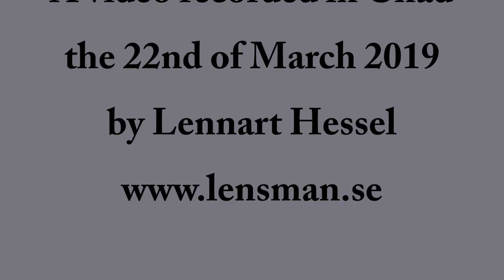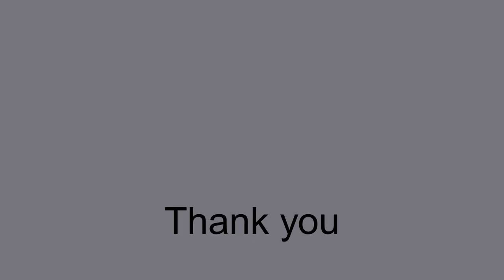The Elephant herd in Zakouma National Park, Chad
I went to Chad and Zakouma National Park in March 2019.

There I had the pleasure to spend 30 minutes with the huge Elephant herd that have gathered for protection against poachers.

It is hard to grasp that poachers shot almost 90% of the Zakouma population due to ivory. When you look at the tusks in the video you grasp what is happening, because none have huge tusks and many are tuskless. The big tusk gene is becoming extinct in parts of Africa due to the demand of ivory. It might be a sort of salvation, but it is also troublesome because tusks are tools used foraging for food.